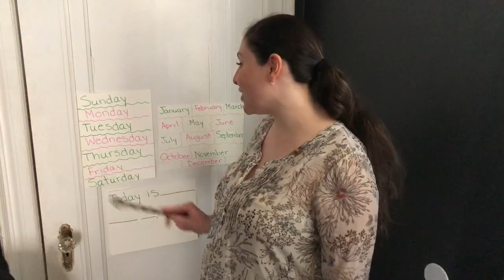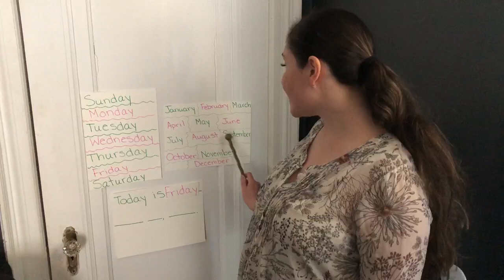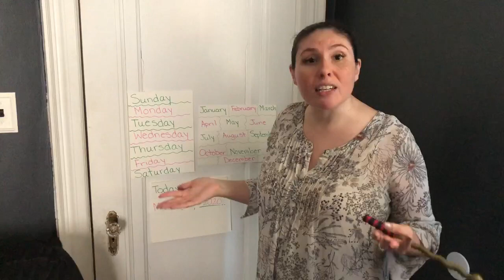Morning Message Friday 3/27